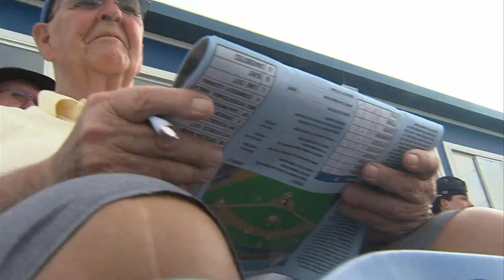Mike Butts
TH Rex superfan